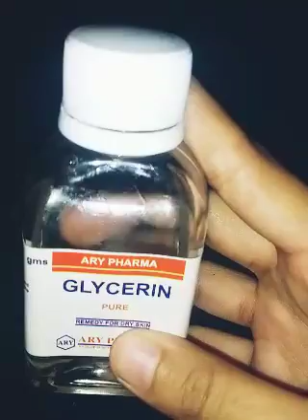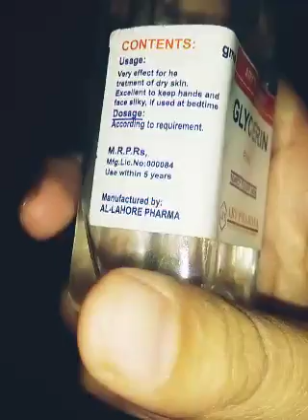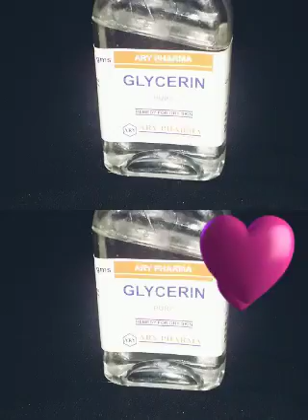| Use Glycerin this way your skin will become soo young,tight,spotless,brighten & scars free|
hy everyone .
today i am sharing with u bundles of knowledge about glycerine .